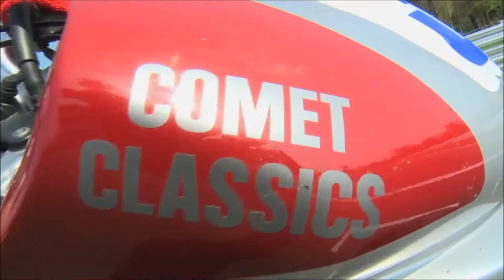Thundersport Elite: Blackbird Corporate Golden Era Supersport & Steelsport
ThundersportGB Oulton Park 2018 Round 2
Ritchie Harrison still leads the championship as we head toward Cadwell Park, but with a 100 points earned here at Oulton, Andy Windsor is right on his tail!